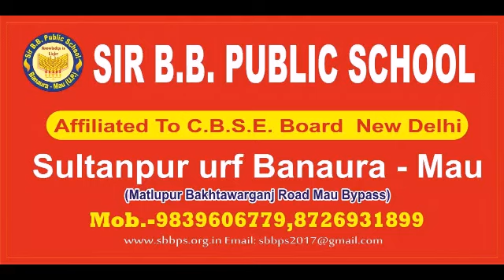अखिलेश-निरहुआ को लेकर आज़मगढ़ की जनता में महासंग्राम।sabsetejnews